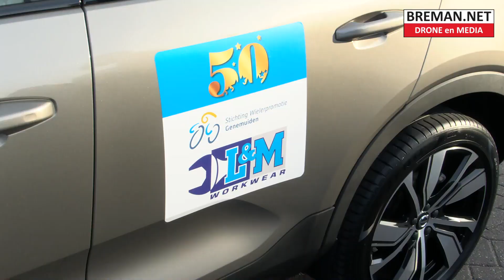02-04-2022 Nieuwelingen-meisjes / Junior Dames bij 50e L&M Workwear Omloop NWO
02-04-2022 Nieuwelingen-meisjes / Junior Dames bij 50e L&M Workwear Omloop NWO